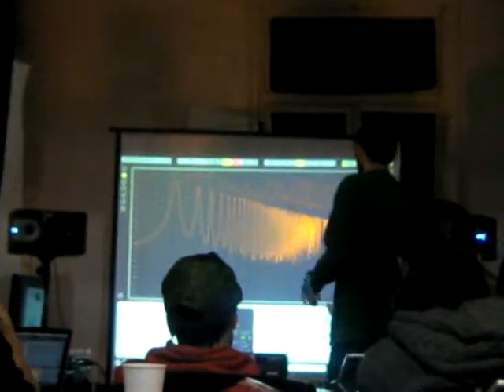Seminario de Musica Electronica con Ableton Live 8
Agustin Calabrese y Matias Benamo con algunos conceptos sobre filtros y frecuencias en la octava edicion del seminario de musica electronica, que tuvo lugar en Buenos Aires los pasados 15 y 16 de Mayo de 2010.